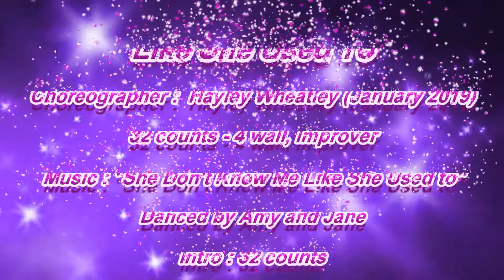Like She Used To - Line Dance (by Hayley Wheatley)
Choreographer : Hayley Wheatley (January 2019)
32 counts - 4 walls, Improver level line dance
Music :  "She Don't Know Me Like She Used to" by Paul Jackson